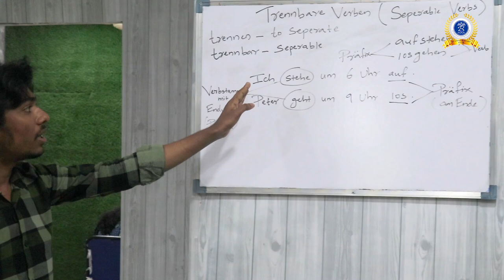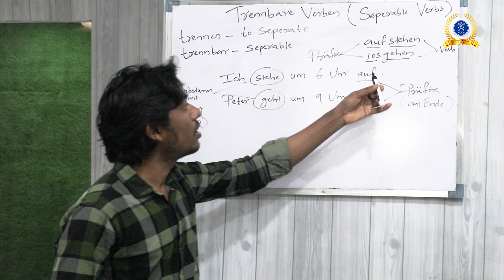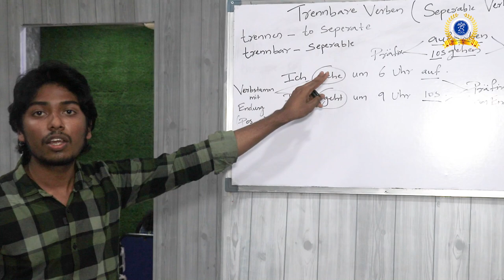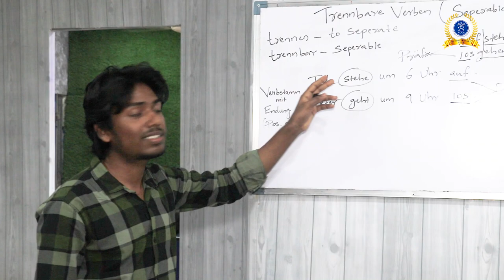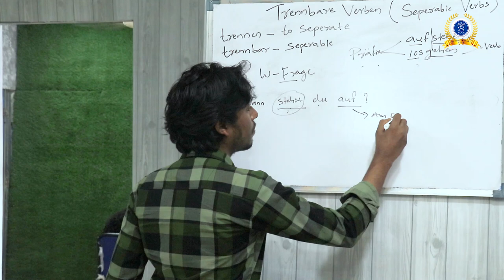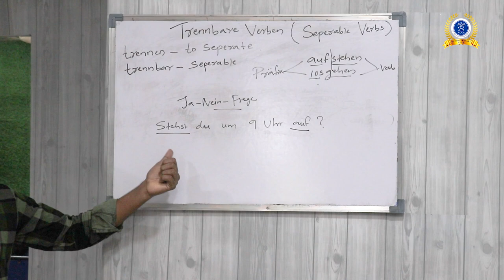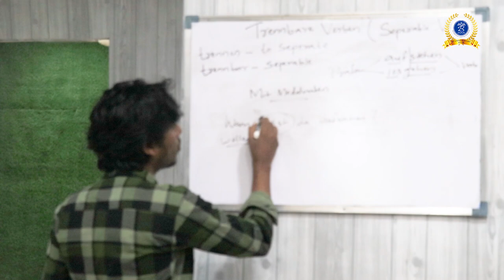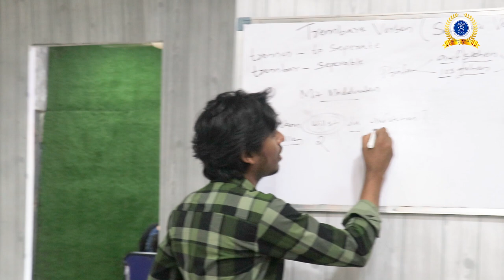Usage of Trennbare Verben | German Class